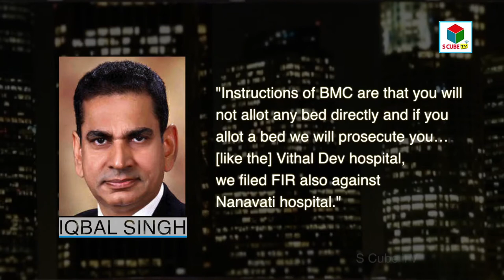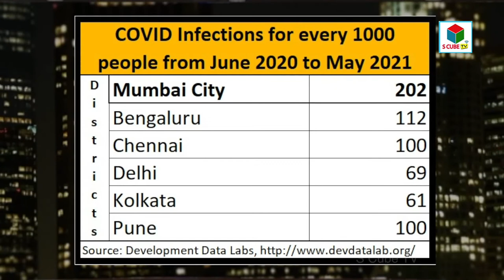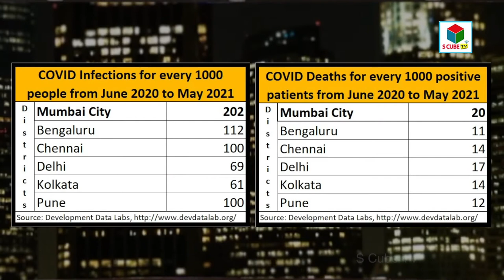"Tyrant of Mumbai"- Ep2- Allow Covid Price Gouging (Part 2 of 3) | Liberty Affairs by Chakravarthy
What actually transpired in Mumbai and, in our author's opinion, how its Municipal Commissioner is actively destroying the city’s healthcare industry and how his central-command-and-control system might be doing more harm than good to Covid patients.

In this three-part episode, we are going to argue that prices, even when they are naturally high, are a necessary evil and that they actually benefit us more than they hurt.

Don't miss another weekly video from Swatantrata Center. and get the videos directly to your inbox.

Liberty Affairs is a project initiated by Swatantrata Center and hosted by Nalamotu Chakravarthy, Founder, Center For Individual liberty (CFIL) and Advisor, Swatantrata Center in association with SCube TV to discuss current affairs, social, political & economic issues and suggest alternatives based on the principles of liberty and free-markets.